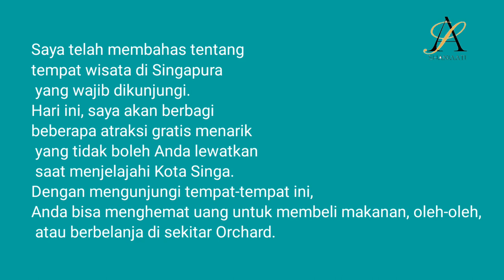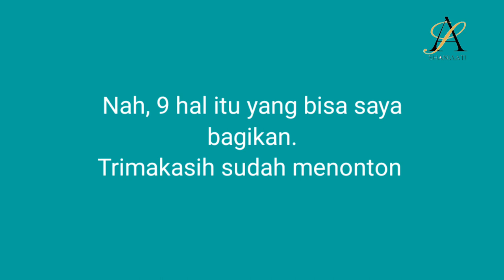9 Hal Gratis Terbaik yang Dapat Dilakukan di Singapura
9 Hal Gratis Terbaik yang Dapat Dilakukan di Singapura. Anda bisa berjalan jalan di waktu off day memanfaatkan ke indahan gratis yang ada di Singapore. Ikuti terus tonton terus bersama Sha Nia Ati.

Yang mau Tanya" tentang Pemotretan
Daniel Portrait 👇